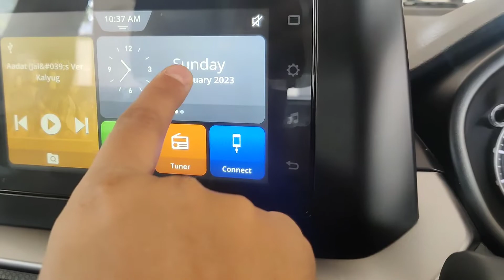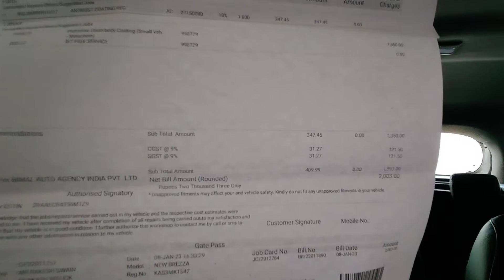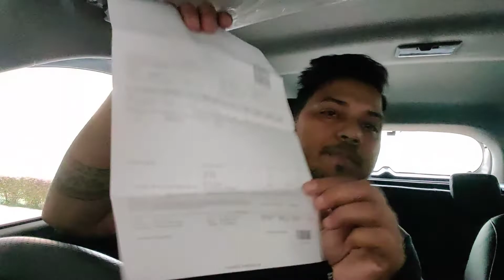New Brezza 2022 First Service | Cost | Work | Under Body Anti Rust Coating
new Brezza First service cost and work done.

Date of service 8th of January